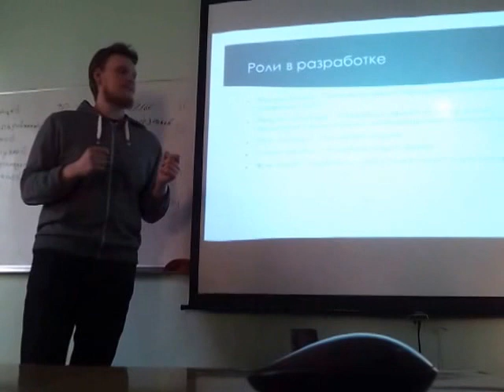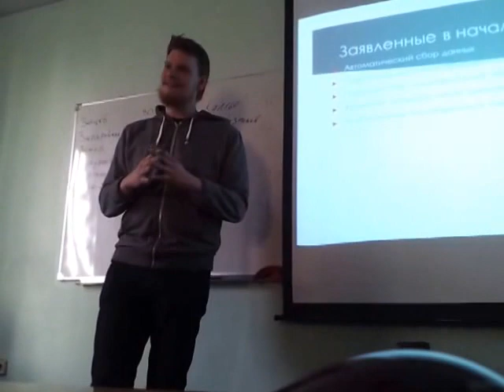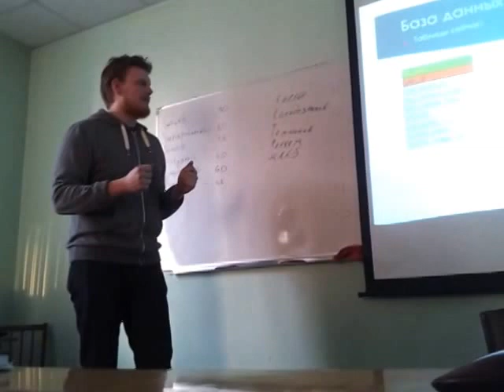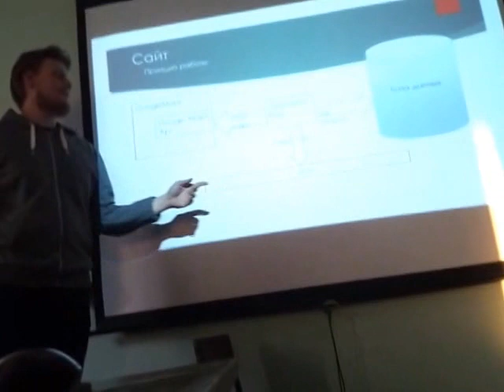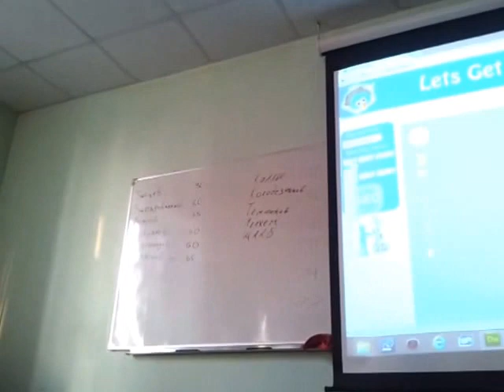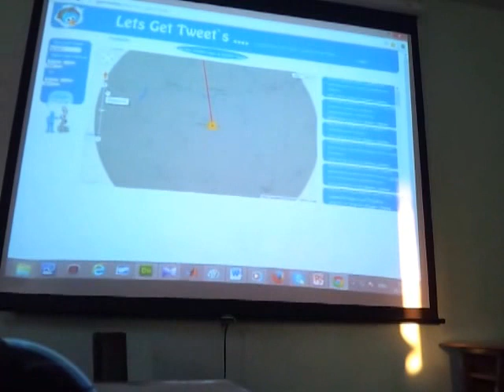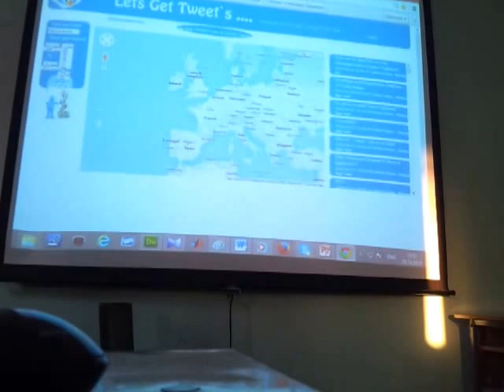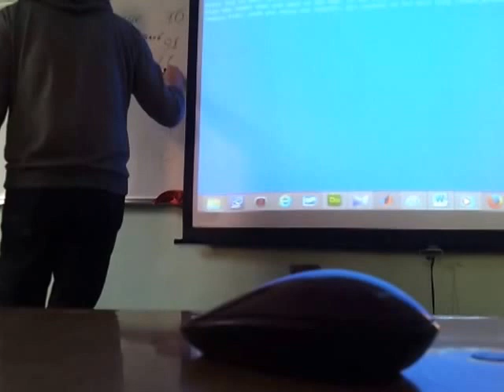Pert on the desk :P